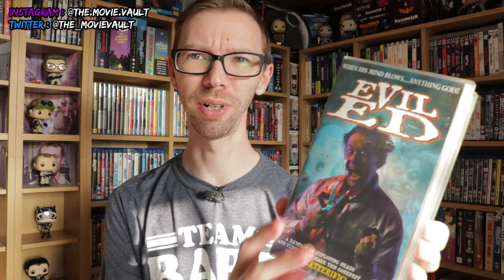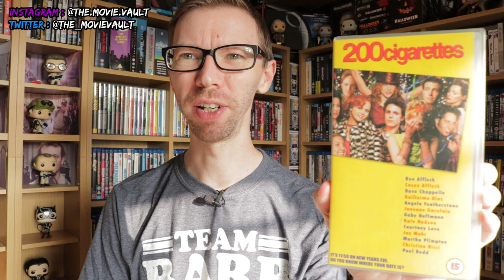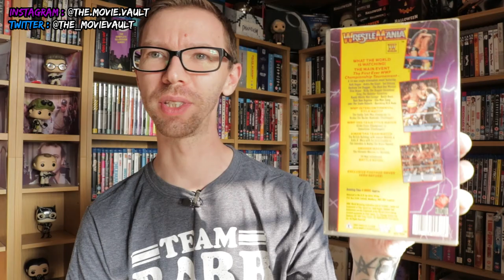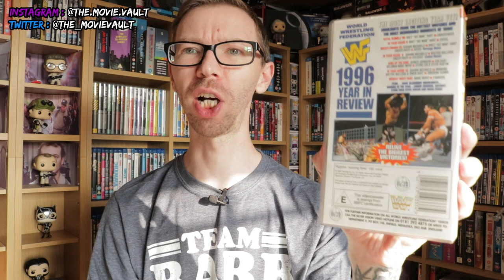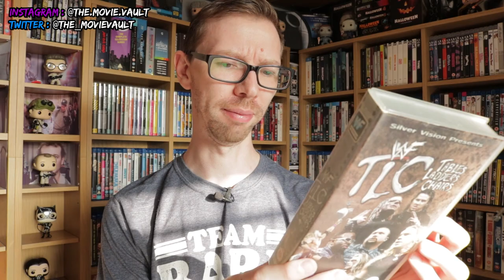My Complete VHS TAPE COLLECTION | Horror, Music, Wrestling! | The Movie Vault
Finally sharing my Complete VHS Collection! There’s a little bit of everything in there, it’s a small vhs collection now, but it was HUGE when it was a complete VHS collection years ago! There’s some Music, Wrestling, Horror and more in there!